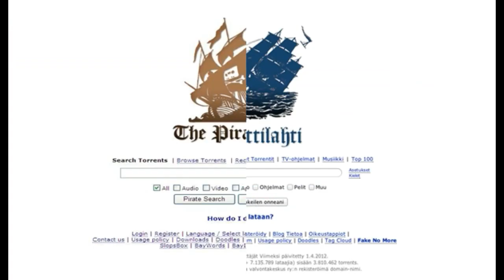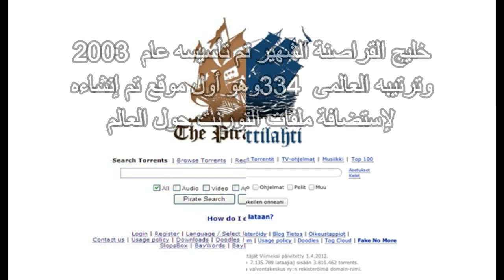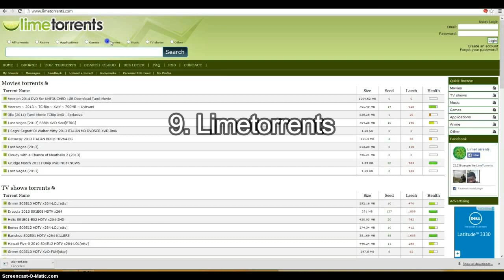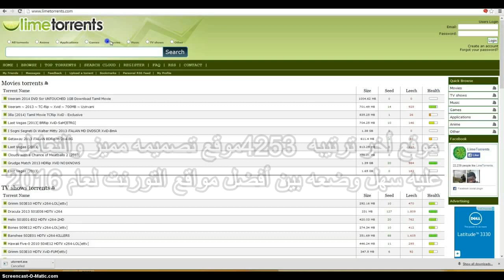أفضل 10 مواقع تورنت مجانية على المستوى العالم كبدائل للعملاق Kickass Torrents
بعدما تم إغلاق موقع التورنت العملاق Kickass Torrents
وهو الموقع المجانى الأول بالعالم الذى يقصده مستخدمى التورنت
لتحميل كافة البرامج والميديا حول العالم
أقدم لكم اليوم أفضل 10 مواقع تورنت مجانية حول العالم
بديلة للموقع العملاق الذى جميعنا سيفتقده فى تحميل الملفات ..

ترتيبه العالمى 189 وهو لا يستضيف ملفات التورنت
بل أكبر محرك بحث عن ملفات التورنت حول العالم .

خليج القراصنة الشهير تم تأسيسه عام 2003
وترتيبه العالمى 334 وهو أول موقع تم إنشاءه لإستضافة ملفات التورنت حول العالم

موقع عالمى ترتيبه 450 حول العالم يحتوى
على العديد من الملفات وأشهر ما يمتلكه
هو الكورسات التعليمية وتحتوى قاعدة بياناته
على أكثر من 1.3 مليون ملف فعال .

الموقع الرسمى لفريق الأنكوديج وإنتاج ملفات الفيديو الأشهر Yify
ترتيبه العالمى 695 ويحتوى على قاعدة بيانات ضخمة من ملفات التورنت الفعالة .

موقع مميز تم إنشاءه فى عام 2008 وترتيبه 768 يحتوى على ملفات تورنت
فى جميع التصنيفات وتم حجبه فى دول كبرى مثل المملكة المتحدة والسعودية .

موقع مميز أيضاً وله سيطه ترتيبه العالمى 1150
ويحتوى على أحدث ملفات التورنت بصورة يومية فى شتى التصنيفات .

موقع مميز أيضاً ترتيبه وصل الى 2760 يشبه الى حد ما Kat.cr
ولكن مختلف حيث يتم فحص كافة الملفات التى يتم رفعها عليه بصورة يومية .

موقع مميز أيضاً ترتيبه 3370 حول العالم يقوم بإستعراض ملفات التورنت
التى يتم رفعها يومياً بشكل مميز فى كافة التصنيفات .

موقع أخر ترتيبه 4253 موقع تصميمه مميز والتعامل عليه سهل
وضعه بين أفضل مواقع التورنت لعام 2016 .

موقع مميز ترتيبه وصل إلى 5710 يمتلك واجهة مبسطة
وقاعدة بيانات كبيرة تمكنك من البحث عن ملفاتك بسهولة تامة .